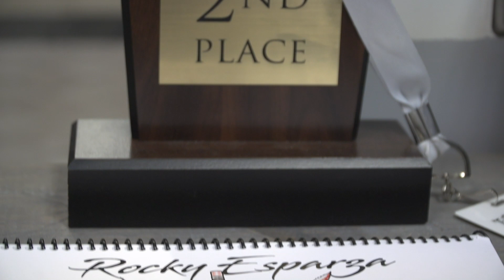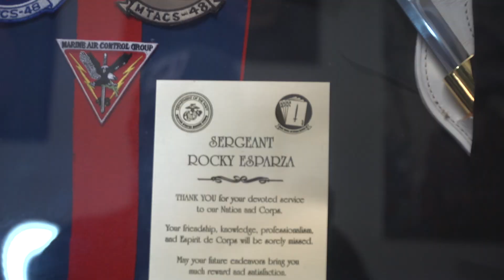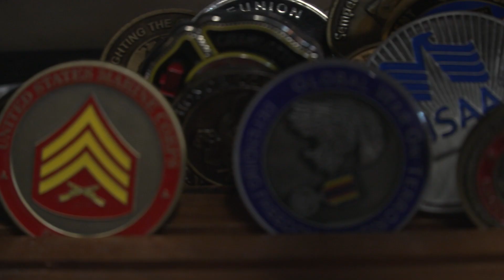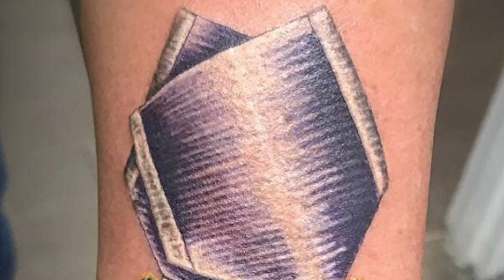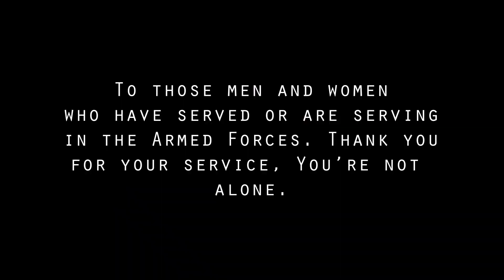Under the Needle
This is a school project documentary about PTSD and the therapeutic effects of tattooing.Special thanks to Black Cloud Tattoo and Operation Tattooing Freedom for their contributions to the film.